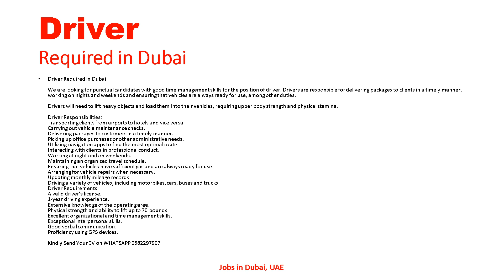LIGHT DRIVER REQUIRED IN DUBAI| Driver Jobs in Dubai UAE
job links

KIGHT DRIVER REQUIRED IN DUBAI
SALARY AND BENEFITS

COMPANY DRIVER REQUIRED IN DUBAI
SALARY AND BENEFITS

3 TON PICKUP DRIVERS REQUIRED IN DUBAI
SALARY AND BENEFITS

LIGHT & HEAVY DRIVER REQUIRED IN DUBAI
SALARY AND BENEFITS

TRUCK DRIVER REQUIRE IN DUBAI
SALARY AND BENEFITS